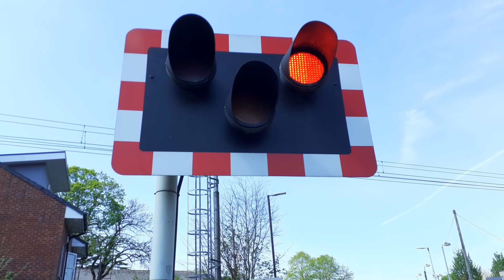Navigation Road Level Crossing - Greater Manchester